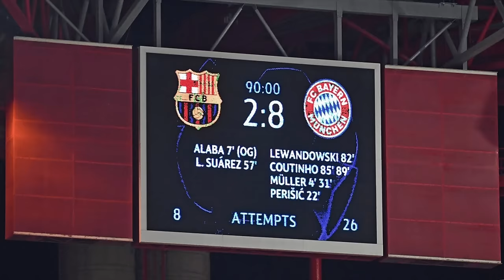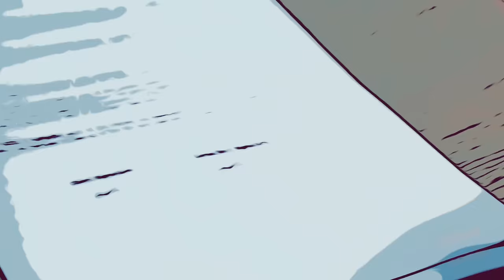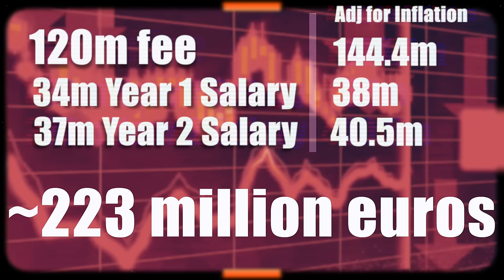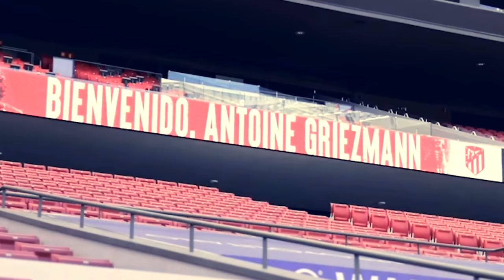The Story of The Greatest Robbery in Football History